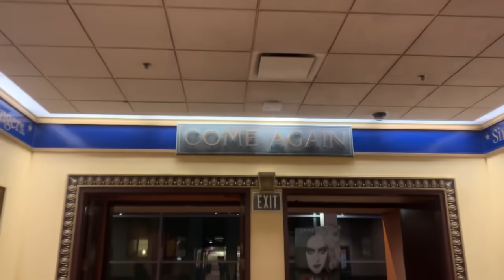The Suicide Squad (Screening) {SPOILERS}: Audience Reactions | August 4, 2021